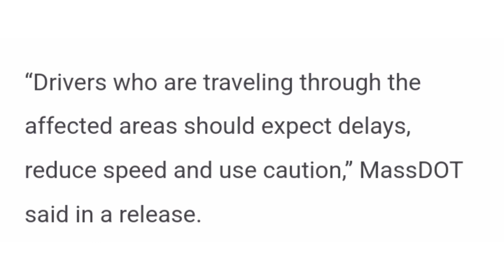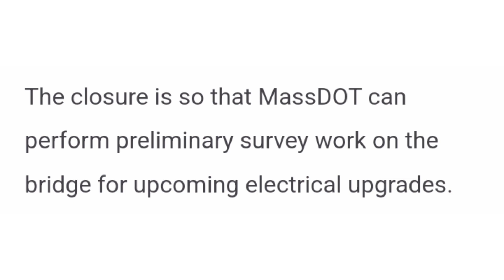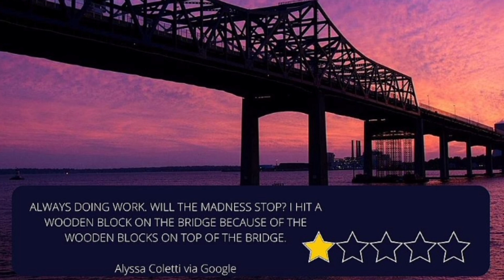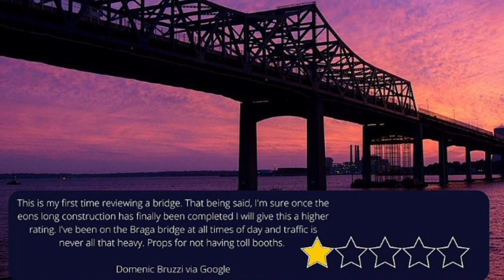Fall River Braga Bridge Has Planned Lane Closure This Week